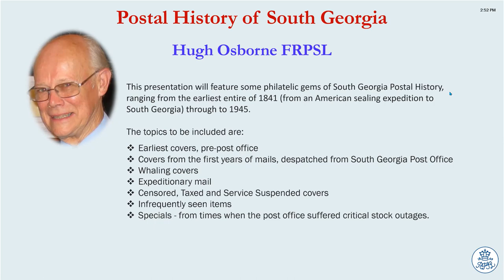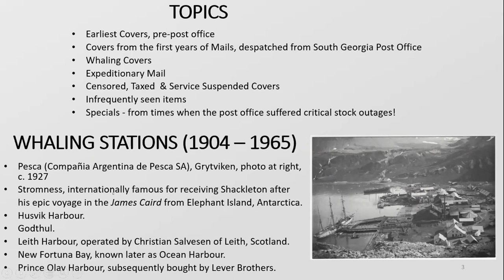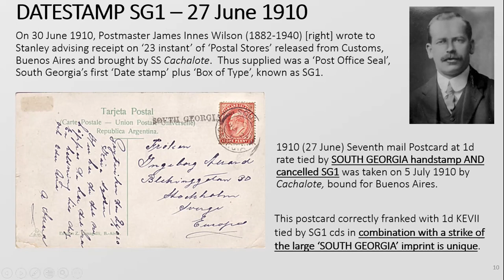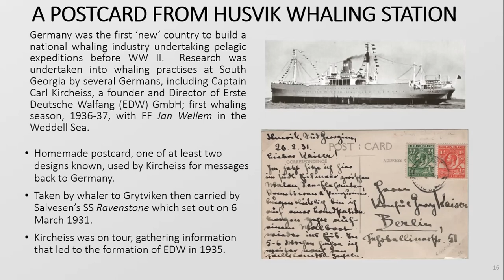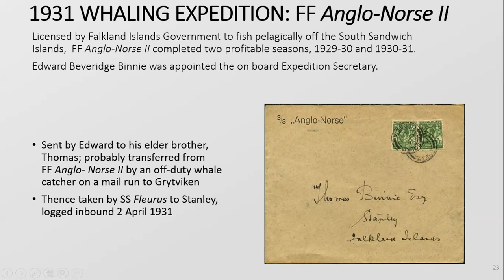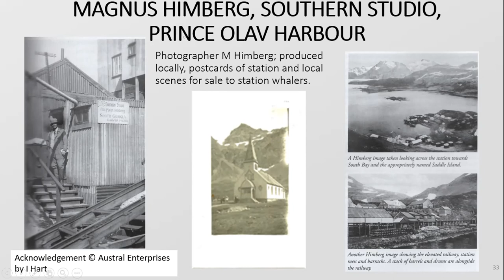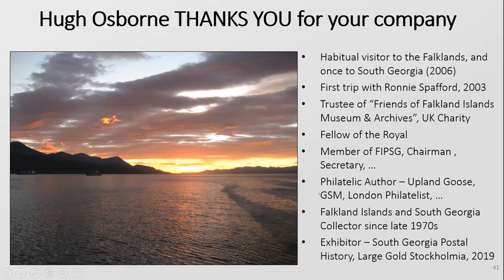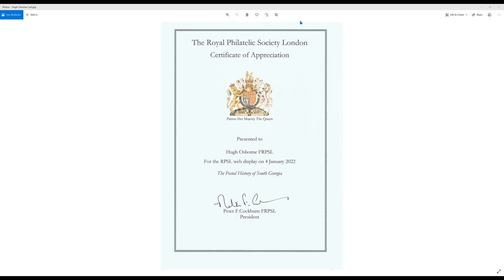RPSL 4th January 2022: South Georgia Postal History by Hugh Osborne FRPSL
In an online meeting of the Royal Philatelic Society London held live via Zoom video conferencing, this presentation by Hugh Osborne FRPSL featured some philatelic gems of South Georgia Postal History, ranging from the earliest entire of 1841 (from an American sealing expedition to South Georgia) through to 1945.

The meeting, open to all, was attended by an international audience of 130 members and guests from 16 countries.

The items displayed included earliest covers, pre-post office that opened on 4 December 1909, followed by covers from the first years of mails, despatched from the sole Post Office established at Grytviken and still open to this day. The islands commercial success was inexorably linked to the southern whaling industry, rise and fall, and so follows some covers sent by whalers. Whaling technology was Norwegian, the labour force came from Europe, the majority Norwegian, the initial capital, the first whaling company and processing station, Pesca, from Argentina.

Captain Carl Anton Larsen set out from Sandefjord, Norway in the summer of 1904 and landed in Cumberland Bay, South Georgia on 16 November. The newly erected factory, Pesca, produced its first refined whale oil on 24 December. In all seven whaling companies, licensed by the British/Falkland Islands Government, achieved operational status.

A number of Antarctic Expeditions chose Grytviken as their launch port before heading south to the ice and so the display featured some rare expeditionary mail, Shackleton, Meteor, a pelagic whaling expedition and Operation Tabarin. This remote island, located far from the European industrial power houses, was nevertheless affected postally by both World Wars, introducing mail censorship. The only known surviving WWI censor cover censored on South Georgia is shown, sent to Argentina by whaler from the small German group of whalers. Further examples from both wars followed, including a Postal Services Suspended on a cover to Norway.

In matters Falklands, and South Georgia, the Argentina issue cannot be overlooked and a cover from 1933 exposes the anger and rejection, caused by the iconic Falklands 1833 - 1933 issue, celebrating a century of British rule. This takes the story into showing some covers described as rarely seen. To conclude, there is a group of covers, special treatments, which expose how the remote, isolated post office managed to work around the difficulties of stock management / supply failure to keep the postal service in operation.